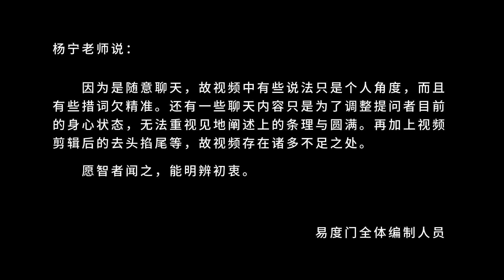随缘做事 易度门 聊天室汇辑2016年3月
随缘做事
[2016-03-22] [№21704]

Last update at 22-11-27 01:33:20

关于杨宁老师：
二十年